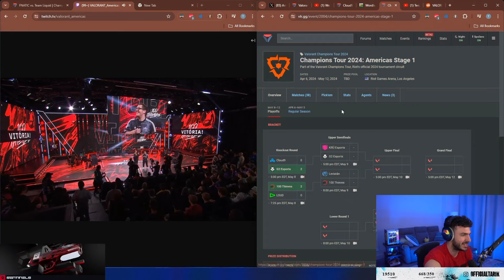Tarik Reacts To 100T Boostio Full Interview After Eliminating Loud from Playoffs